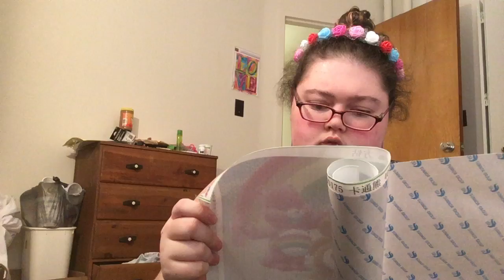Un bagging a care bear diamond painting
Got this yesterday. I had the fan on so sorry if you can’t hear me. I was having a hot flash.